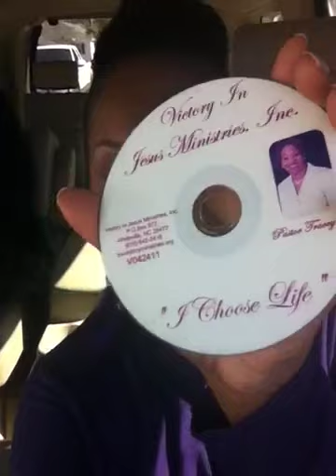Ministry Monday #2 VDAY/GIVEAWAY CLOSED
CD #1 What's Holding You Back
CD #2 I Choose Life